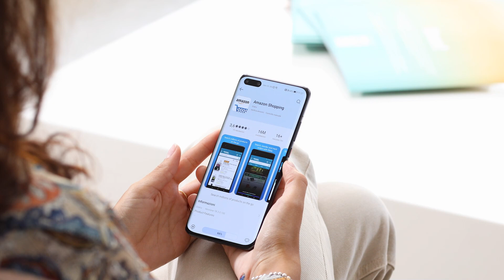Come scaricare app Amazon da Huawei AppGallery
Vuoi sapere come scaricare l'app di Amazon da Huawei AppGallery? In questo breve tutorial ti spiegheremo come fare, in pochi semplici passaggi.